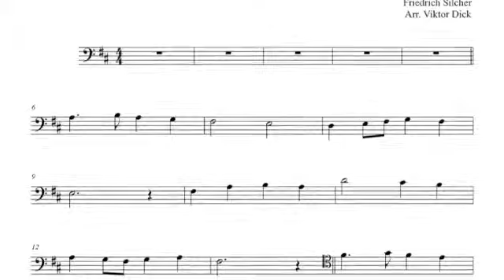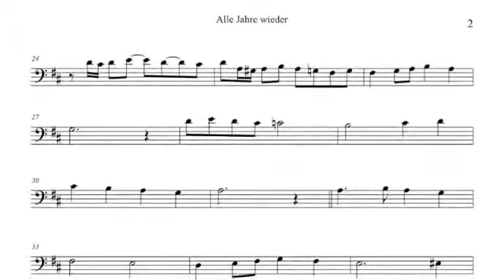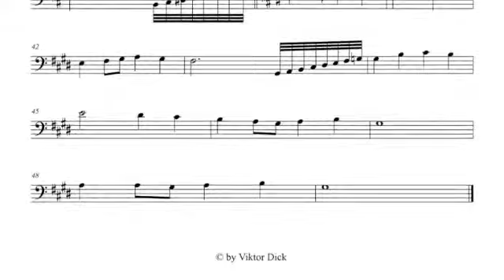Alle Jahre wieder Bassoon PlayAlong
3. MP3
4. eBook

Bassoon PlayAlong
Alle Jahre wieder
Words: Wilhelm Hey 1837
Tune: Friedrich Silcher 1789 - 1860

1. Alle Jahre wieder
kommt das Christuskind
auf die Erde nieder
wo wir Menschen sind

2. Kehrt mit seinem Segen
ein in jedes Haus
geht auf allen Wegen
mit uns ein und aus

3. Steht auch mir zur Seite
still und unerkannt
daß es treu mich leite
an der lieben Hand

4. Sagt den Menschen allen
daß ein Vater ist
dem sie wohlgefallen
der sie nicht vergisst